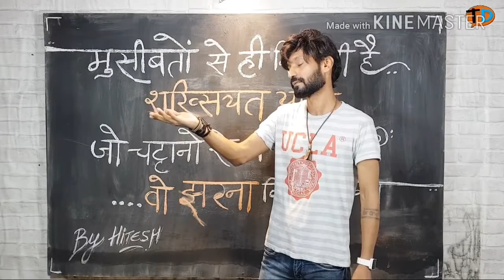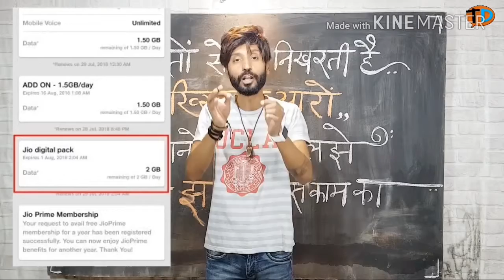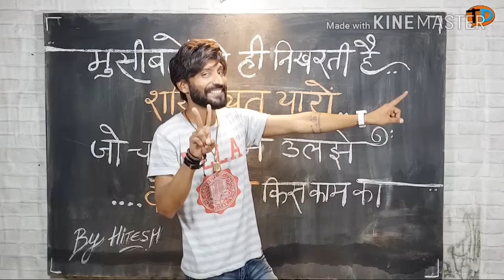Jio Digital Pack New Offer 2GB Data Daily Free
Is Video me maine btaya hai Jio Digital Pack offer ke baare me jisme jiyo ne diya 2GB Data daily free. Hope ye Jio Digtal pack Offer ki Jio News apko acchi lgegi
Check Out